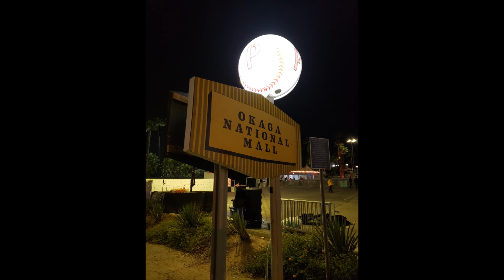Camp Flog Gnaw 2018 Recap (Day 2)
November 11th, 2018. The day before the passing of Stan Lee I lived my life like a GOAT in LA, witnessing living legends during what was a moment in time that I can never explain. I lived this moment so many times in my head but now, I am here, this is Day 2 of CFG 2018.